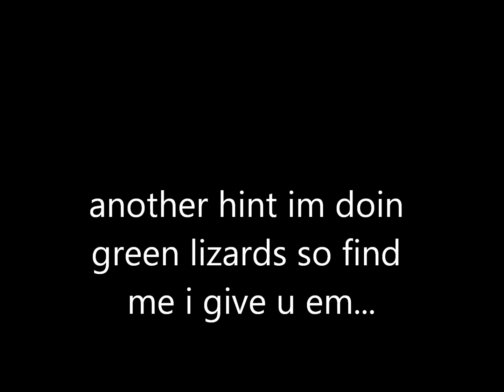Runesccape giveing away THOUSANDS!!! (closed)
YYYYYYYYYYYYYYYYYYYYYYYAAAAAAAAAAAAAAAAAAAAAAAAAYYYYYYYYYYYYYYYYYYYYYYYYYYYYYY~!11